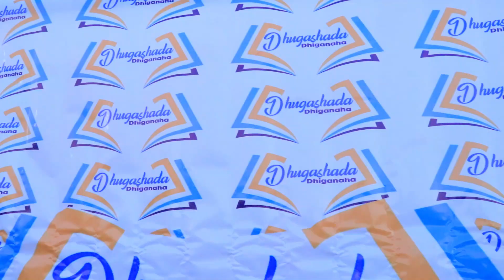31sano kadib hadi uu xafiiski gobolka awdal uu xiro kujiro waxa kale ee laga sugi kara muxu yahay